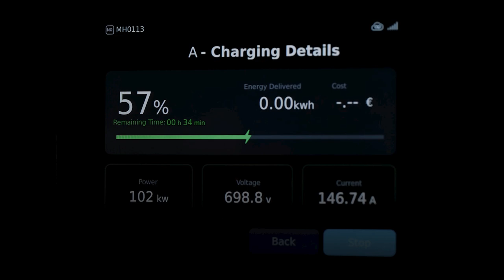Audi India | Ultra-fast Charging e-tron Hub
Drive into a reimagined charging experience at the 100% green-powered Ultra-Fast Charging e-tron Hub at BKC, Mumbai.